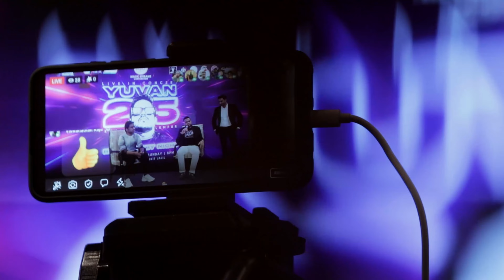Dato Malik Anneh - Happy Birthday DAM | Dato Abdul Malik | Singer Diwakar | Malikstreams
A special dedication to DatoMalik on his 40th birthday.

Thank you for noticing and encouraging talents worldwide. We are much grateful. This is our small effort in return.

Happy Birthday, Dato Abdul Malik.

Composing, Vocal and Lyrics by Yours truly @singer_diwakar

Video Design: Pravindrran Joel @pravinjoel6867
Footages Credits: @malikstreams Video Team | Dhivager@dhivager  | Filmora Pictures @filmorapictures8298